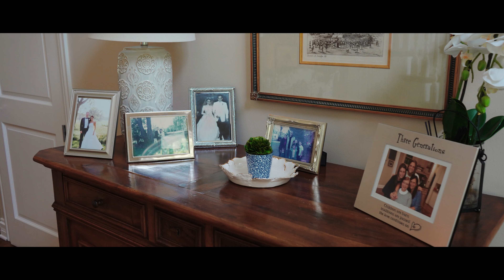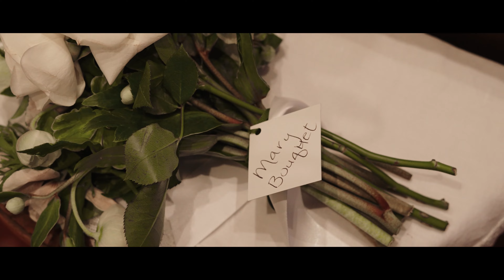Katie and Robby | Stunning Wedding in Highland Park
Katie & Robby

Katie and Robby's unforgettable wedding unfolds with splendor, beginning at an incredible church and ending with a glamorous reception at a picturesque country club. Their day had us immersed in the couple's unwavering love as they embark on a new chapter of their lives.

As we witness their love story unfold against the backdrop of a warm sunset we are reminded of the incredible power of love and what awaits those who pursue their dreams together.

Are you interested in having us tell your wedding story?

Where did this music come from? "Sound Stripe"